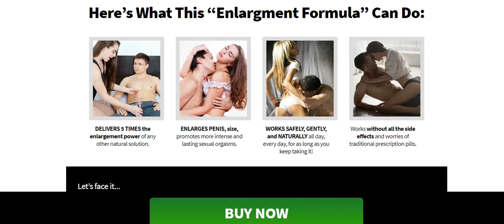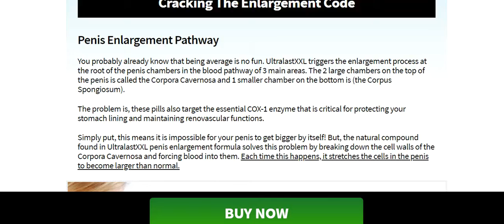Ultralast xxl Review-Male enhancement supplement formula!!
Ultralast xxl Review| Anytime Natural Male Enhancement Formula

Ultralast XXL Pills Really Work? Is male enhancement Pills worth your time and money? Is this formula Scam Or Really Work? Is it Risky?